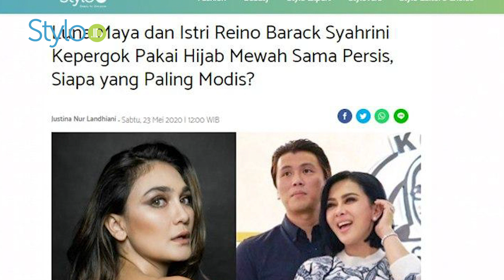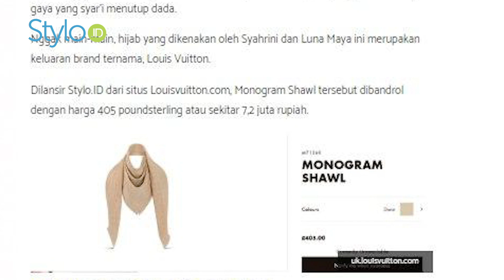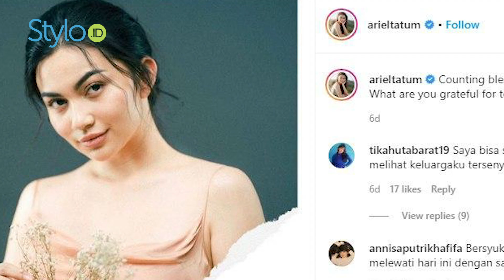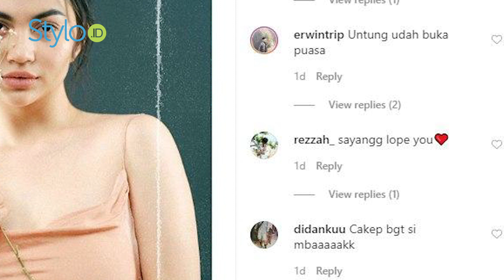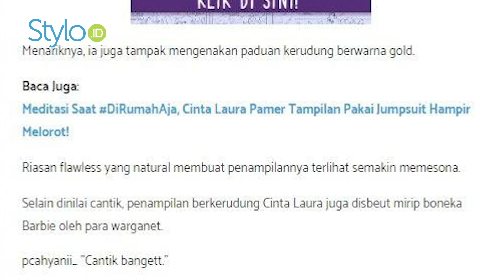Berita Selebriti Terbaru: Syahrini - Luna Maya Kerudungnya Sama & Gaya Seksi Ariel Tatum | Stylo.ID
Beauty & Fashion Stylist:
Videografer :

EDITORIAL OFFICE

ADVERTISING